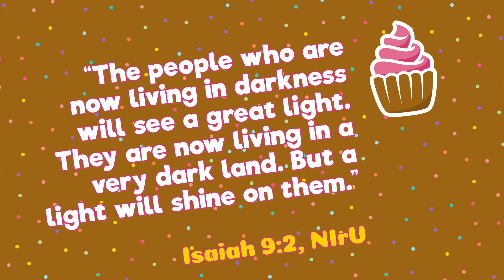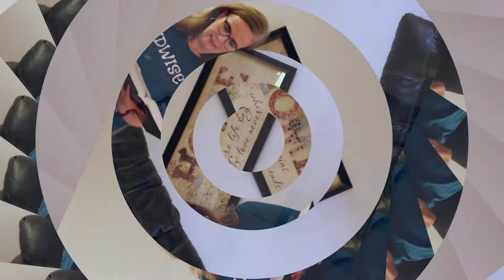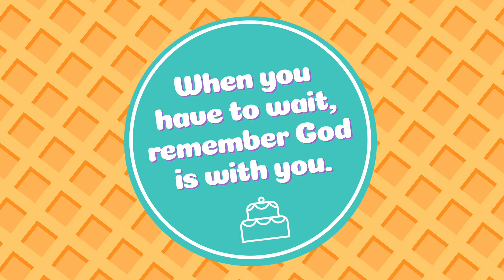Does God ever ask people to wait? - Kidwise - With Miss Tama and Mister Doug